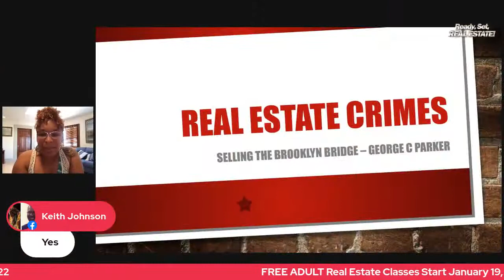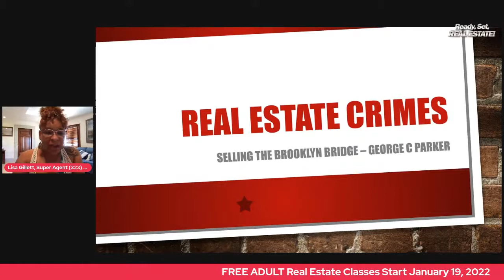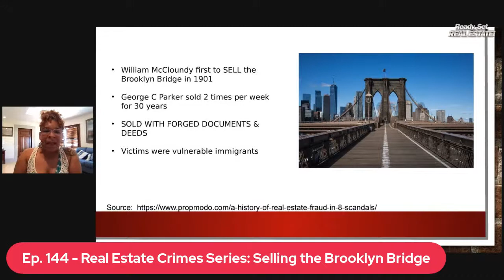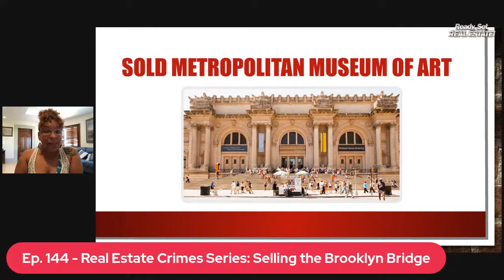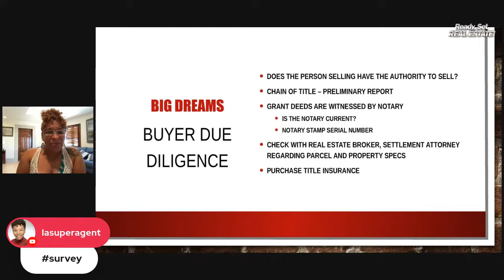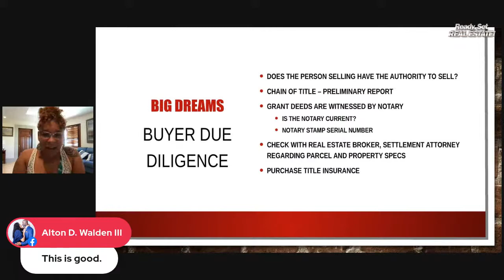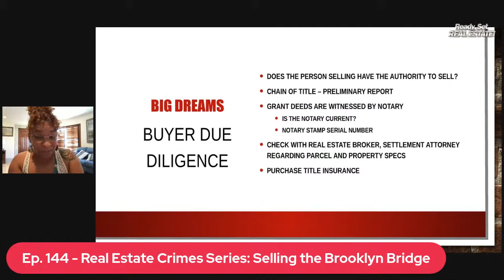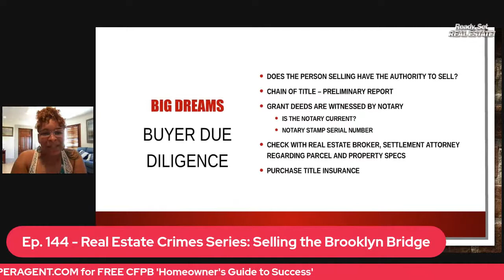Ready, Set, REAL ESTATE! Ep. 144 Selling the Brooklyn Bridge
This is episode of real estate crimes discusses the infamous "Selling the Brooklyn Bridge" with tips on what to look for when signing legal contracts.